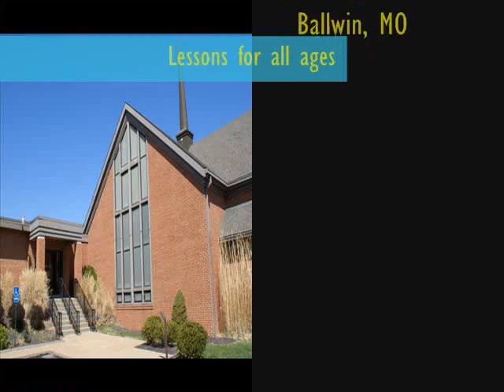Midwest Music Conservatory Students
The heartbeat of what we do is Music. We teach and encourage music learning so that its enrichment is passed on.
Research shows piano students better equipped to comprehend mathematical and scientific concepts.
Reference: Neurological Research February 28, 1997